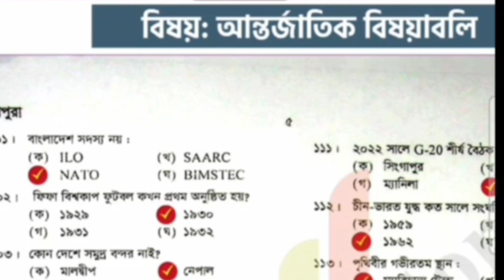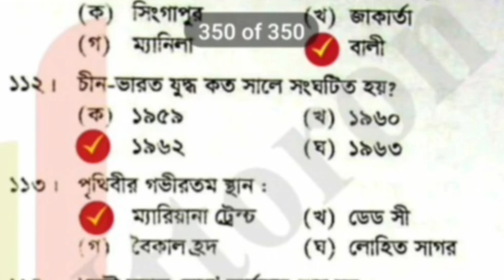৪৫ তম বিসিএস পরীক্ষার প্রশ্ন সমাধান || 45 BCS question solved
৪৫ তম বিসিএস পরীক্ষার প্রশ্ন সমাধান 45 BCS question solved প্রশ্ন সমাধান পেতে আমাদের সাথেই থাকুন